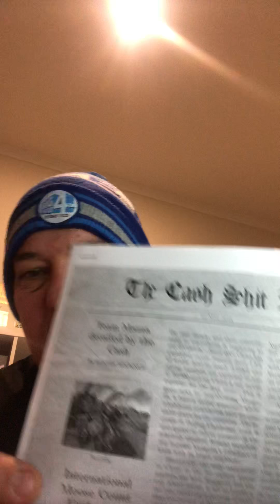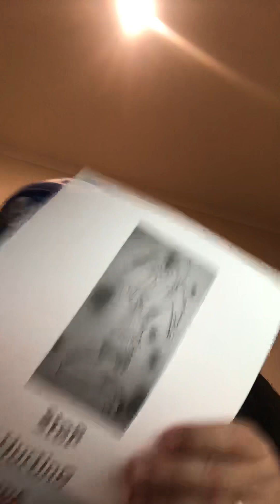Cash TV - Episode 44 (FNFL - Week 12 Review)